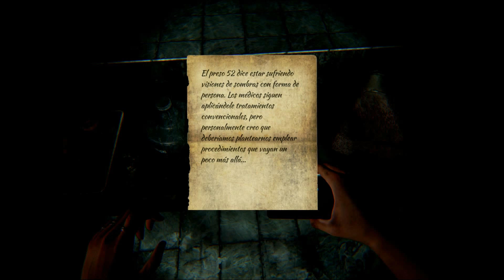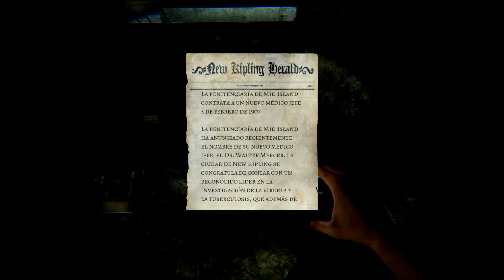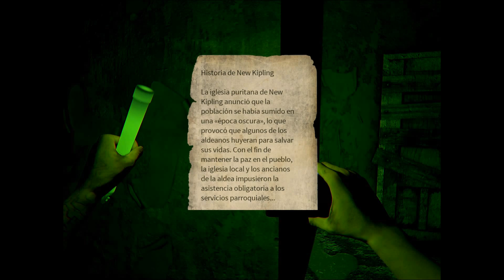Daylight PC Gameplay 1080 HD 60fps Part 1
Daylight PC Gameplay 1080 HD 60fps